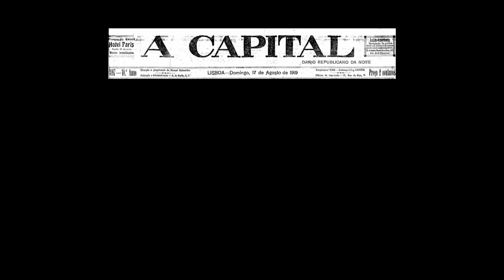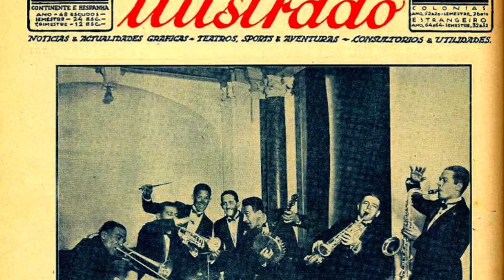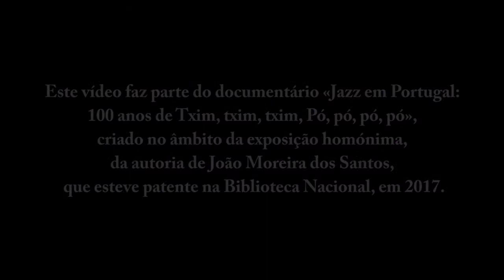EPD 12: PRODUTORES (100 anos de Jazz em Portugal: 1919-2019)